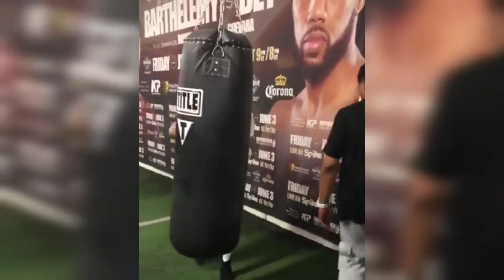Devin Haney Say's 135 or 140 Next Bill Haney Say's Staying at 135 🤔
Devin Haney comes out an speaks on staying at 135 to fight top dogs like Gervonta Davis, Ryan Garcia & Shakur Stevenson but what he has to say is a lil different than what his father Bill Haney has been saying. This is what Devin Haney had to say